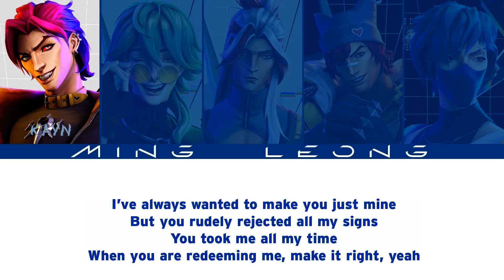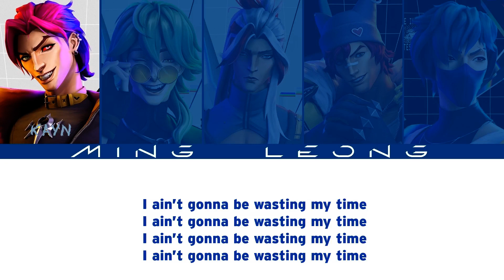HEARTSTEEL - I Feel So Lucky ft. A.C.E (OT5 + Lyrics)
The choice of singer/character is my own interpretation as you might've seen in the past my A.C.E - HEARTSTEEL lineup is:
Sett - Kim Byeongkwan
Kayn - Wow
Ezreal - Donghun
Aphelios - Jun
Yone - Chan